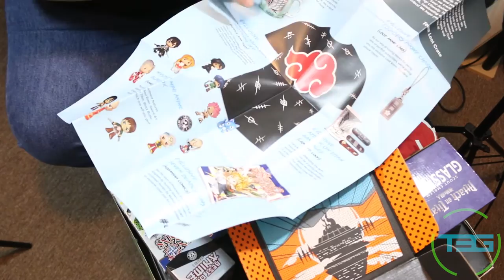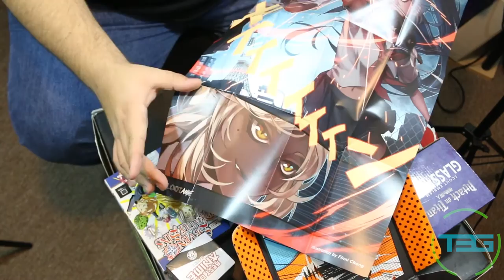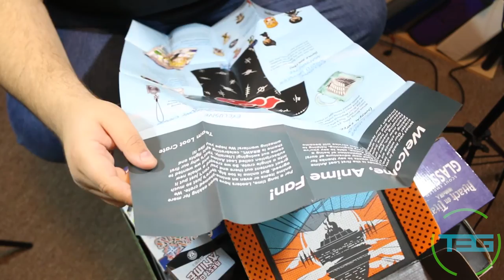T3G Unboxes The First Ever Loot Anime Box - BRAWL!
Dalibor got a Loot Anime box by accident (maybe?) so we figured we'd take a peek.